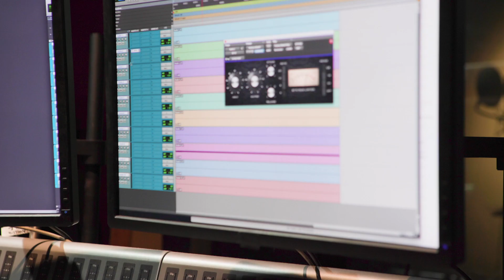Behind the scenes with @Hailie Plagmann & Ni Music Group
Ni Music Group 🌟
🌟Discover your star potential at N.I. Music 🌟

🌟Are you ready to shine on the big screen and have your music heard on the big speakers? 🌟

🌟Ni Music Group is thrilled to announce the grand opening in your area! 🎉 We’re on the lookout for fresh, new faces to join our talented roster of aspiring Singers & Songwriters. 🎶 🎤

🌟No experience necessary!🌟Whether you’re a budding talent or just starting out, our team of industry professionals will provide you with the knowledge, skills, and confidence to make your mark in the entertainment world.

🌟Ages 6-19, this is your chance to showcase your vocal chops and songwriting talents, and unleash your creative potential! 🌟
At Ni Music Group, we believe that every young star deserves a chance to shine.

🌟Why choose Ni Music Group?🌟
✅ Experienced industry professionals as your mentors.
✅ State-of-the-art recording facilities and equipment
✅ Exciting workshops, auditions, and showcases
✅ A supportive and nurturing environment
✅ Networking opportunities with industry insiders
✅ Pathways to potential casting opportunities

🌟Don’t miss this incredible opportunity to kick-start your music career.🌟Limited space available, so secure your spot today! or text us (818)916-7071 to schedule an audition or to learn more.

🌟Ni Music Group: Where Stars are born.